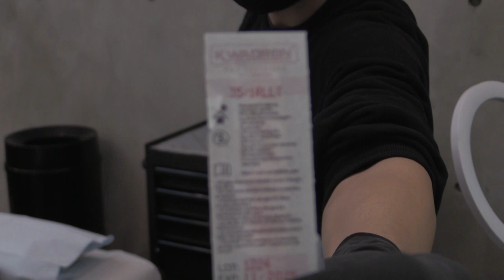Skeleton Samurai, Full Single-Needle Tattoo Session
Got to tattoo one of my drawings and I'm very happy with the pattern part. I drew these patterns with the idea in mind that it'll look great on someone's skin and it does.

Realtime, Full Session
Calvin J
Lower Tricep/Above Elbow
12.11.21